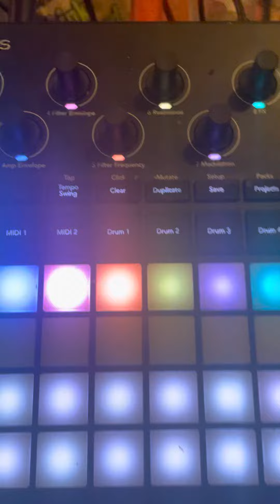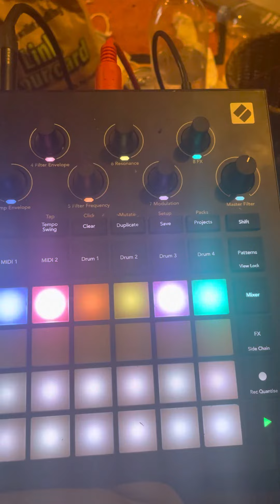Dirty Distorted Industrial 🏭 Beat Novation Circuit Tracks